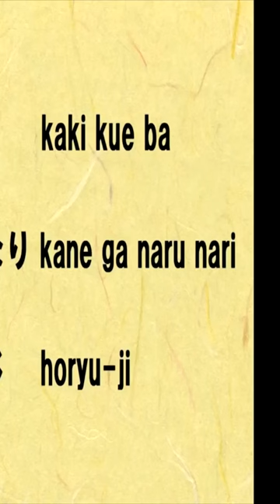Masaoka Shiki -Haiku & Tanka poetry 正岡子規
During his 34 years of life, including last six years as a bedridden poet, Masaoka Shiki devoted himself fully to the innovation of Haiku (5-7-5 syllables )and Tanka poetry (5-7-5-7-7 syllables).